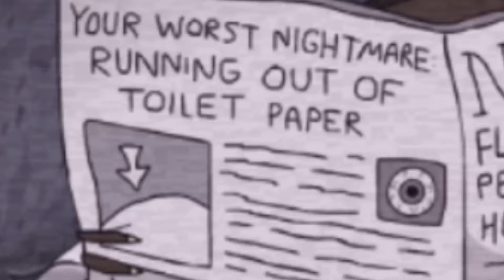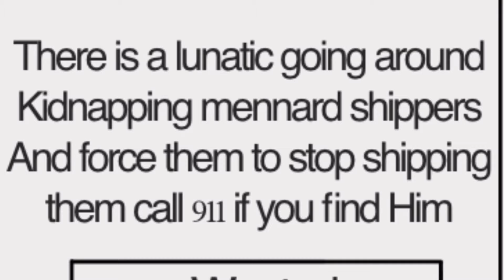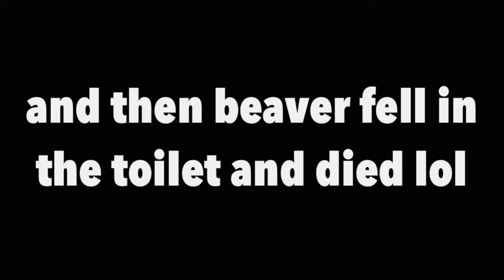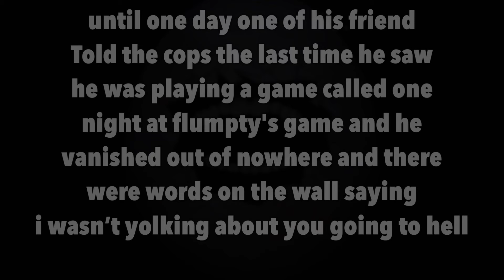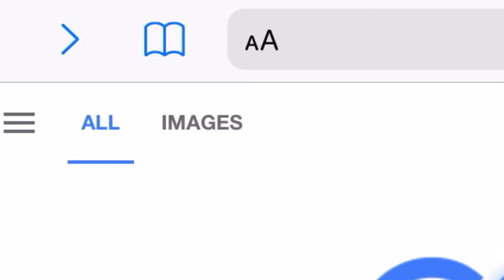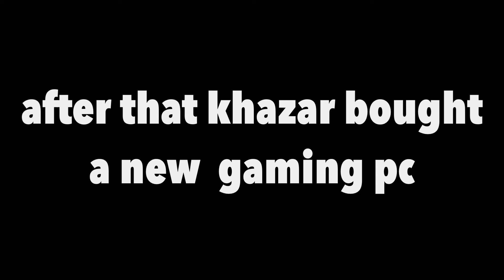Khazar play one night at flumpty’s